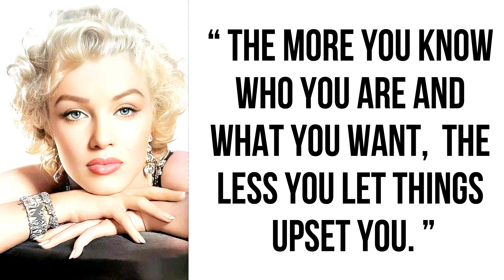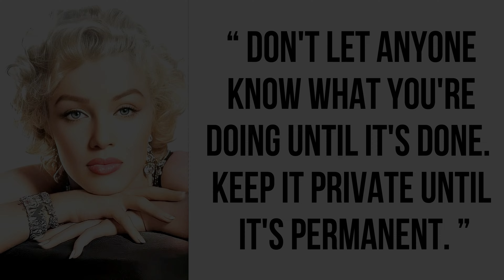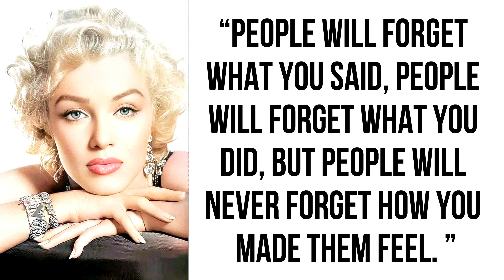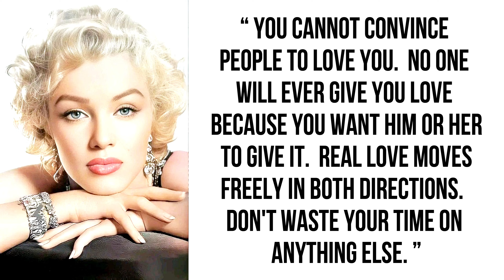When Toxic People Can't Control You They'll.. | Psychology Quotes | Quotes English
psychology of relationships & love
Quotes English
psychology of relationships and love
psychology of love and relationships pdf
4 types of love relationships psychology
types of love relationships psychology
female psychology of love in relationship
psychology of love hate relationships
the psychology of love and hate in intimate relationships
psychological facts about love and relationships
types of relationships in love
benefits of love relationships
can love keep a relationship together
psychology of love and relationships
love and relationships psychology
psychology of relationships book
psychology of romantic relationships
the psychology of love and attraction
d-love psychology
the psychology of relationships pdf
the psychology of romantic love pdf
factors of love relationships
facts about love and relationships
psychology of love and attraction pdf
toxic love vs real love
are love hate relationships healthy
what is chemistry in love relationships
psychology in relationships and love
types of relationships in love psychology
psychology of love in relationships
is relationship all about love
importance of love in a relationship
why are we attracted to unhealthy relationships
psychological things about love
importance of physical relationship in love
love psychology questions
psychology of love and romantic relationship
relationship psychology articles
the psychology of love and relationships
understanding the psychology of romantic love
u of u psychology department
the psychology of relationships
2 types of love psychology
3 stages of love psychology
3 loves theory psychology
3 relationships theory
4 types of relationships psychology
psychological facts about relationships
5 psychological theories of love
5 stages of love psychology
5 theories of love
6 types of love psychology
6 types of relationships
6 relationship stages
7 stages of love psychology
7 types of love psychology
7 relationship
8 types of love psychology
8 loves
8 love types
8 love languages
human psychology and relations
9 stages of a relationship